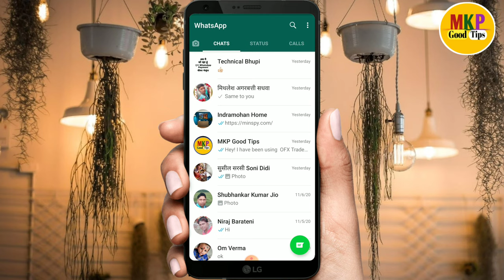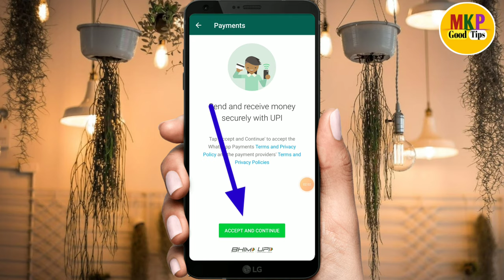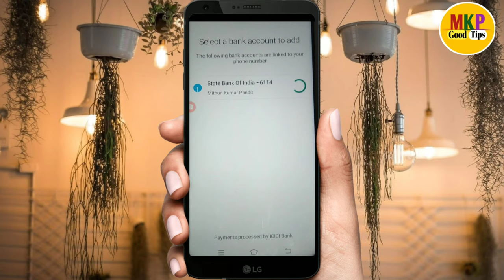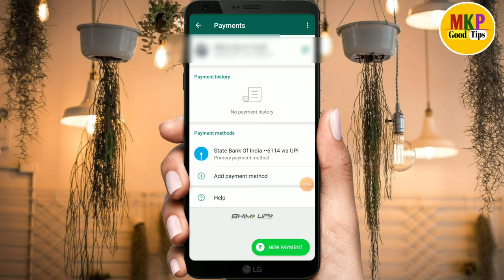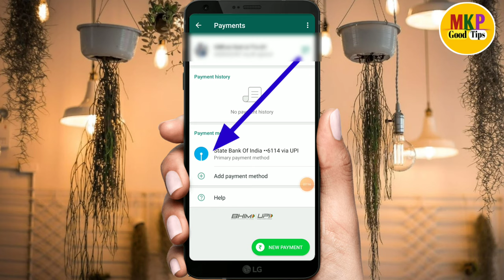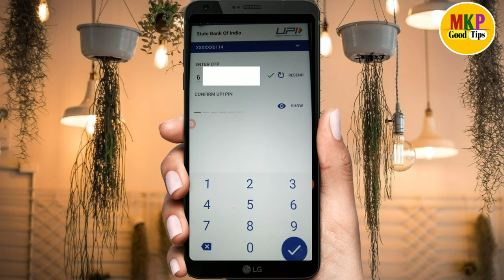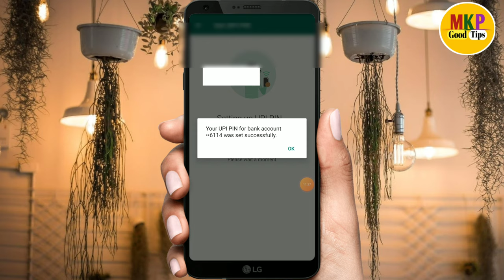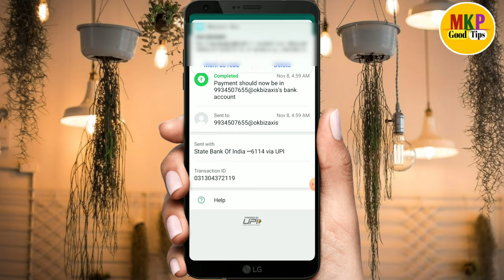whatsapp pay use ! whatsapp me bank account link kaise kre ! Whatsapp se money transfer kaise kre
Hello dosto ajj ki es video pe mai aplogo  ko bataunga ki whatsapp me bank account link kaise kre ! how to link bank account to whatsapp pay ! Whatsapp se money transfer kaise kre
whatsapp me bank account link kaise kre ! Whatsapp se money transfer kaise kre ! Whatsapp payment